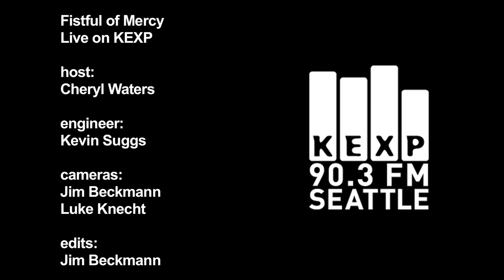Fistful of Mercy - In Vain Or True (Live on KEXP)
Ben Harper, Dhani Harrison and Joseph Arthur are Fistful of Mercy, who perform the song "In Vain Or True" live in the KEXP studio. Recorded 8/26/10.